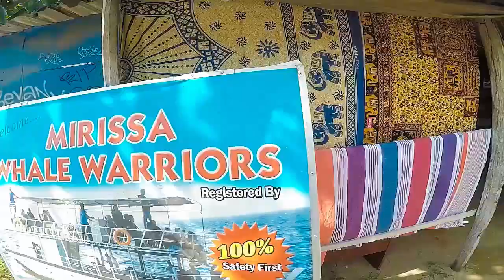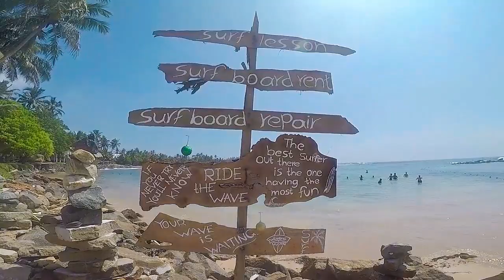Mirissa Beach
Mirissa is one of the most beautiful beach in Sri Lanka with clean water. Parrot Rock , coconut Tree Hill and amazing underwater Marine life are main attractions in Mirissa Beach with surfing and snorkeling activities.